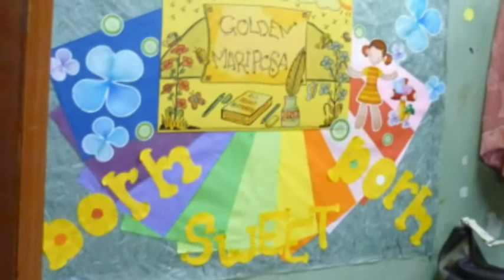SMADKLANA 2013 (ASPURI)